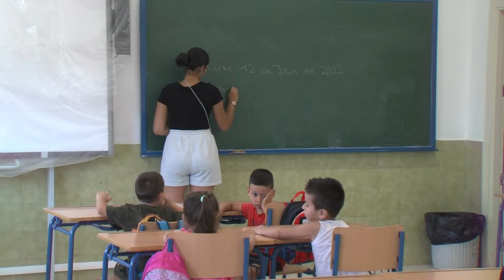CAMPAMENTO VERANO SANTA TERESA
Un campamento veraniego con todas las garantías.
Un año más la asociación gitana A Suetí Callí, con el apoyo de la Junta y el Ayuntamiento, ha puesto en marcha un campamento de verano del que ya disfrutan 130 niños en situación de vulnerabilidad. En el colegio Santa Teresa los niños se divierten en un entorno seguro y con una alimentación garantizada saludable.